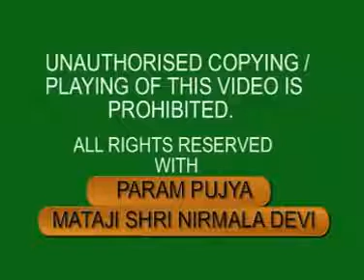Talk on PSYCHOSOMATIC DISEASESE at a Doctors' Conference | New Delhi | 2002 0402